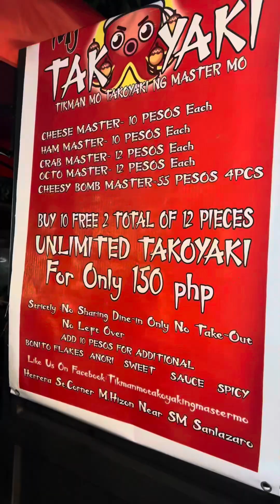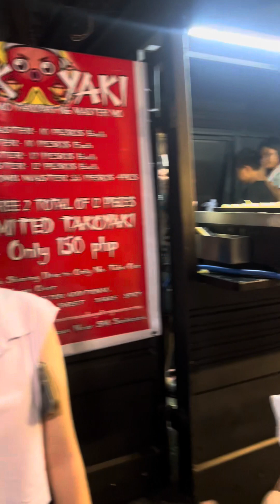UNLIMITED TAKOYAKI SA KALYE ₱150 lang!